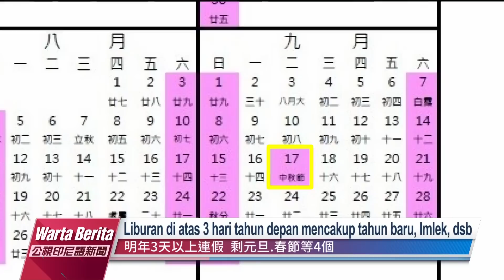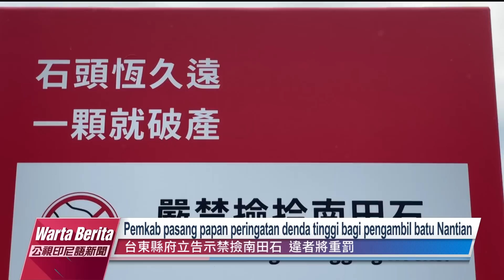20230526 Warta Berita PTS Taiwan 公視印尼語新聞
Fokus berita hari ini:

Intensitas taifun Mawar 2 hari ini berpeluang meningkat dan radius badai juga akan meluas. Senin depan Taiwan akan mendapat pengaruh sirkulasi luar taifun Mawar, sehingga peringatan laut berpeluang dikeluarkan.

Yuan Eksekutif telah meloloskan rencana penyesuaian, jumlah hari libur tahun depan menjadi 115 hari, liburan panjang di atas 3 hari hanya tersisa 4 buah, hanya 1 yang harus ditambal dengan hari kerja.

Biro Kesehatan Kota Taoyuan menemukan jamur dan ragi pada produk Apple Sidra. Tak diduga, inspeksi lain baru-baru ini kembali menemukan jamur di langit-langit pabrik. Pelaku usaha telah diminta untuk menghentikan operasi.

Baru-baru ini, ada orang tua menyaksikan iguana hijau bertengger di pohon taman bermain anak-anak di kawasan Kaohsiung, sementara di sebelahnya adalah sebuah TK.

Pemkab Taitung memasang papan pengumuman bertuliskan "Batu Abadi, Ambil 1 Bikin Bangkrut", untuk mengingatkan warga bahwa mengambil batu secara ilegal akan dijatuhkan denda berat.